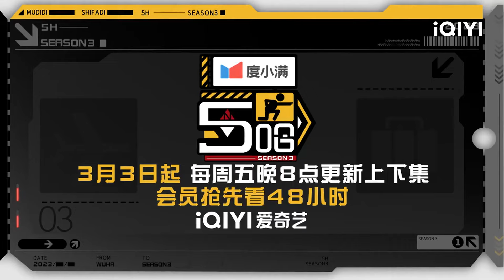第7期预告：五哈团吃福州菜赞不绝口 邓超说福州啥都好吃 |五哈3 EP7 HAHAHAHAHA S3 | iQIYI精选